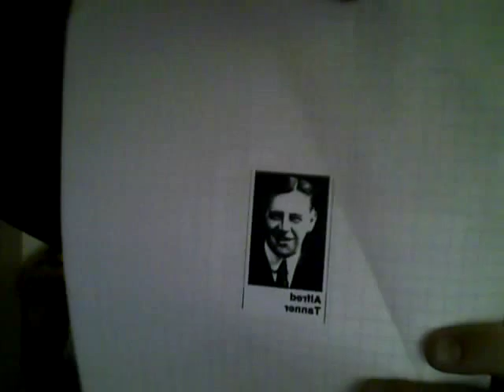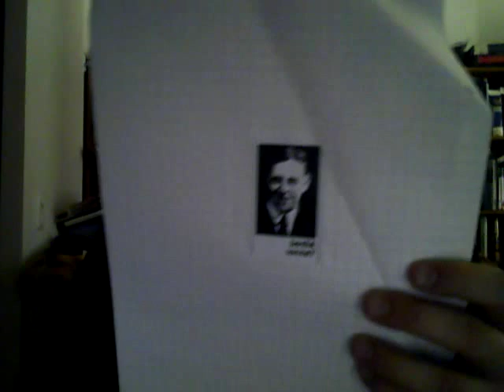Finnish Comical Singers: Mr. J. Alfred Tanner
The sources:  "100 Influential Finns" (Prof. Matti Kuusi), The Finnish Illustrated Magazine, January 1981;  Wikipedia (Finnish).